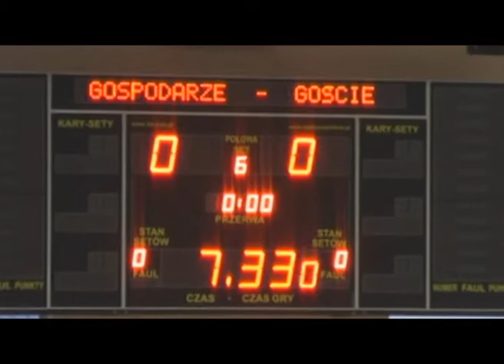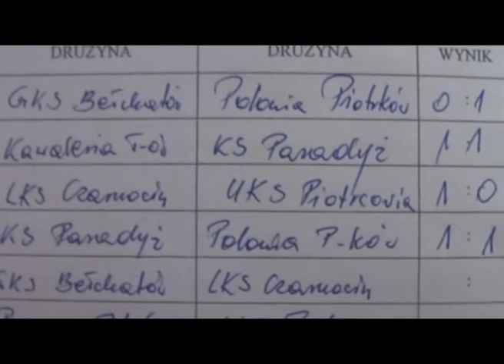Piotrkow. Turniej Motyki 02-2012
Halowy Turniej Piłkarski chłopców o puchar W. Motyki. Uczestniczyło 13 zespołów. 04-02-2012